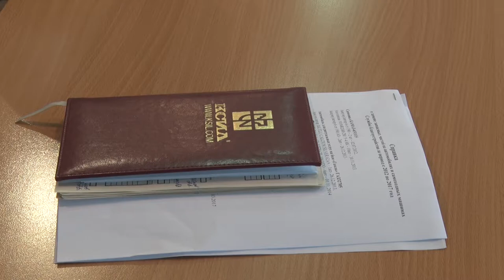Десна-ТВ: Открытая власть от 28.07.2017